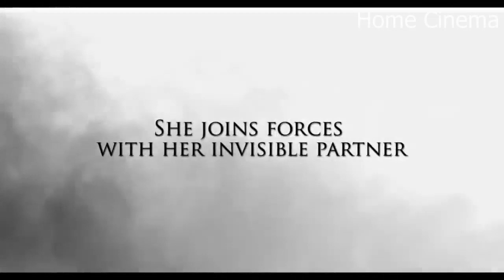THE CONVENT Official Trailer 2021